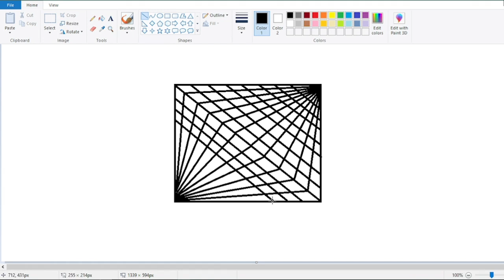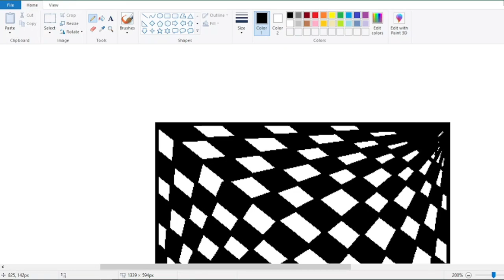Illusion art in ms paint Mspait illusion drawing illusion drawing easy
Assalam-o-Alaikum!
Welcome our youtube channel;786 Kids Amazing Art
In this channel kids learn allot they learn how to draw unique drawing in ms paint they explore new ideas.
This channel will inspire for making easy and beautiful drawing art.This channel is completely safe for kids
This video you will learn how to draw illusion in ms paint.
minaret drawing#ms painting#drawing tutorial#
computer drawing
ms illusion painting
water colour painting
beautiful illusion painting
computer painting
ms tutorial
oil pasting and pastel drawing
beautiful illusion drawing